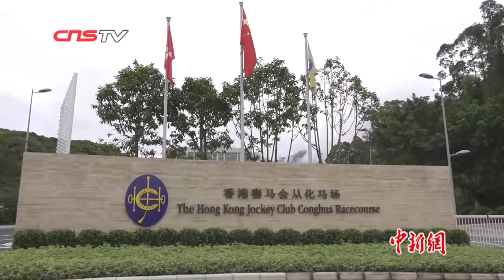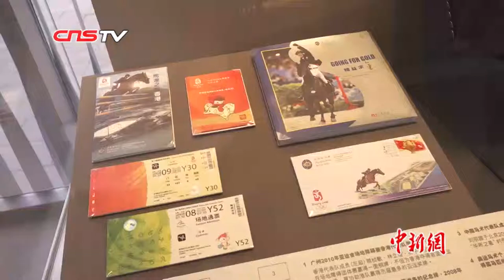大湾区建设香港赛马会 “一马当先” 林郑月娥赞：成功范例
2019年3月23日，经过近半年的筹备，广东从化东北郊的从化马场内，一场纯演示性质的速度马术比赛正式开始，这是香港赛驹第一次在中国内地参与这项比赛。香港特区行政长官林郑月娥在赛前称赞，从化马场是粤港澳大湾区建设合作的成功例子。